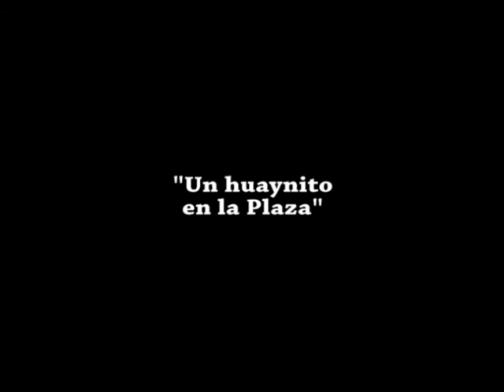HUAYOPAMPA. Fiesta Patronal San Agustín 2012.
Video donde se aprecia diversos momentos de la Fiesta Patronal realizado en nuestro antiguo y añorado pueblo San Agustín de Páriac, durante los días 26, 27, 28 y 29 de agosto del 2012.